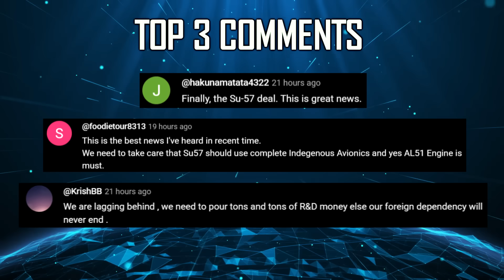Indian Defence Updates : L&T Joins AMCA,S5 SSBN Reactor Ready,DRDO EMP Rocket,500 Astra Mk1 Order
1. India China funding Ukraine War : Trump slams Russian oil purchase in UN speech
2. Trump meets Pakistan PM Shehbaz Sharif, FM Ishaq Dar on UNGA
3. Trump Meets Arab Leaders Amid Rumours of NATO-Style Arab Alliance
4. India to conduct its biggest drone exercise Cold Start from 6th October
5. Indian Army's 18th RAPID Division Validates Combat Readiness
6. Hyderabad based Zen Technologies launches India’s First AI-enabled Fast Attack Craft simulator for naval training
7. PTC Commissions State of Vacuum Arc Remelting Furnace for Large Titanium Castings
8. Raipur-based Special Blasts Limited  to more than double explo-sives
9. TATA Opens 1st Overseas Defence Manufacturing Facility in Morocco
10. BARC's 200 MW Nuclear Reactor to power India's
11. IAF to Upgrade 220 Mi-17 with BEL EW Suites in 2385 Cr Deal
12. HAL to lease 12 IJT Yashas Stage-II Trainer Aircraft to IAF
13. Pakistan's J-35 Stealth Fighter Acquisition Unlikely this decade
14. HAL receives DIRCM proposals from Elbit Systems & Electtronics for Prachand
15. IAF and BDL in talks for procurement of 500 Astra MK1 BVRAAM's to equip Tejas MK1A Fleet
16. L&T forms Strategic Partnership with BEL for India’s 5th-Generation Fighter Aircraft Programme
17. HAL will have a role in AMCA's 120 Kn Engine Development : 25% AMCA Design partnership : HAL CMD
18. DRDO seeks Private Sector Partnership to develop Indigenous EMP Rocket Warhead
19. INS Arihant to take on Training Role as India's SSBN Fleet Expands